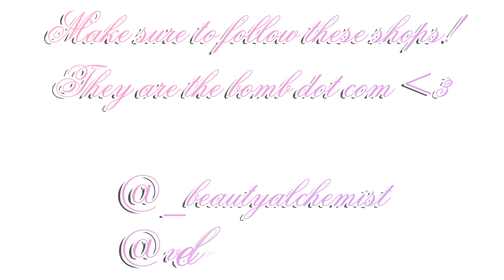♥ Ariana Grande Inspired Makeup + Outfit! ♥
✧ READ ME!! ✧

Hi everybodyyyy! I hope you'll enjoy this Ariana Grande inspired makeup and outfit!! This makeup and/or outfit is really perfect for back to school since some of you are starting in a couple of weeks, and I thought this reaaaally easy makeup can help you get ready in the morning faster. Click the LIKE button for Ariana Grande bc queen.

P.S
Sorry for the wrong instagram username, the shop is @beauty_alchemist. Again, BEAUTY UNDERSCORE ALCHEMIST :)

PRODUCTS I USED:
Rimmel Clean Finish Foundation- @beauty_alchemist
Wet n Wild Color Icon eyeshadow in Creme Brulee- @beauty_alchemist
Coastal Scents 88 Palette
Wet n Wild Color Icon trio in Silent Treatment- @beauty_alchemist
Paint Box by Bench Eyebrow & Lash Gel
Careline BB Cream in Nude
ELF Palette
Nichido Blush in Passionate Red
Ben Bye Luxury Banana Powder- @velvetkissboutique
NYC Expert Last Lip Color in Modern Love- @beauty_alchemist

SOCIAL MEDIAS! ((SAY HI!☺))

With love,
Steph xx